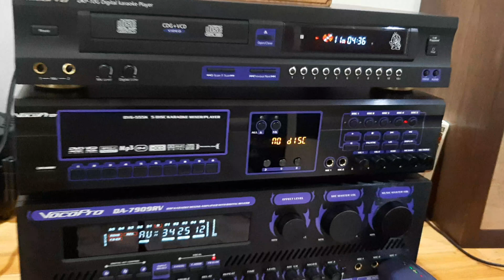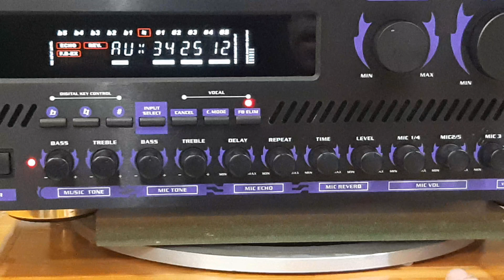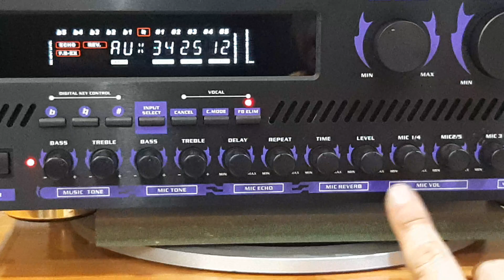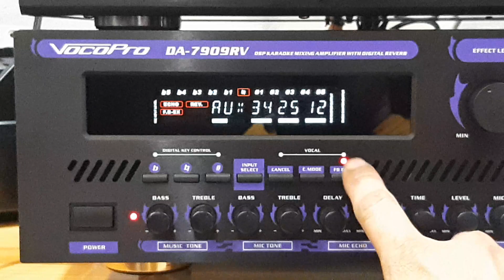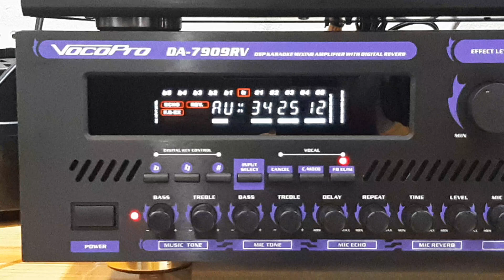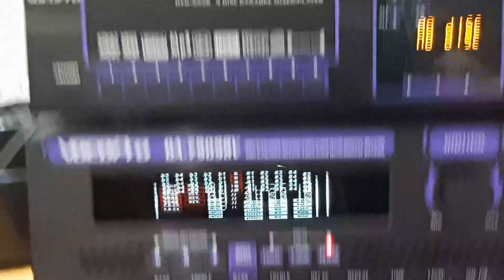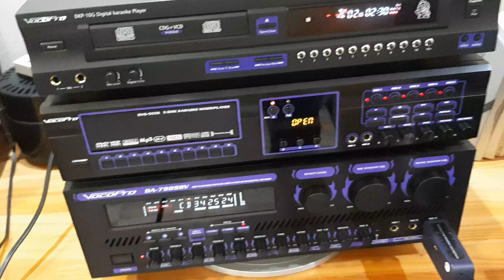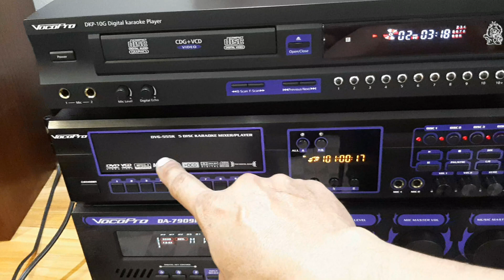25/12/20 VOCOPRO DA 7909 RV mang cả hệ thống âm thanh sân khấu đến nhà Bạn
VOCOPRO CD
VOCOPRO DVD karaoke
VOCOPRO Amply DA 7909RV

Tuyệt phẩm nghe nhạc và chơi karaoke  khi kết hợp với các dòng Loa HBX

ĐC 290 lý thái tổ p1q3 tp hôchí minh